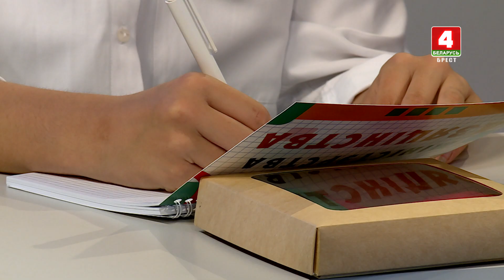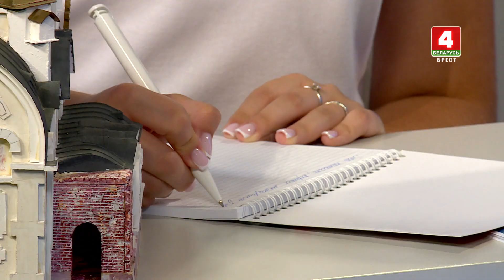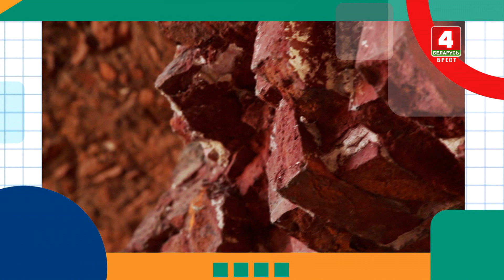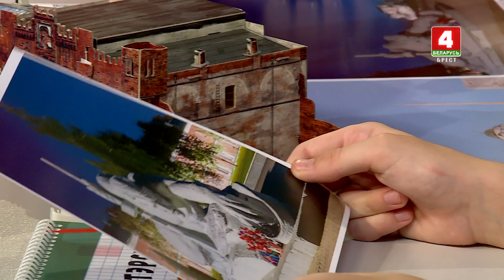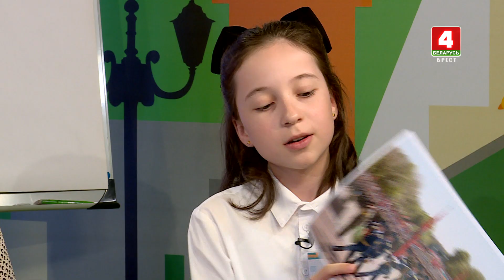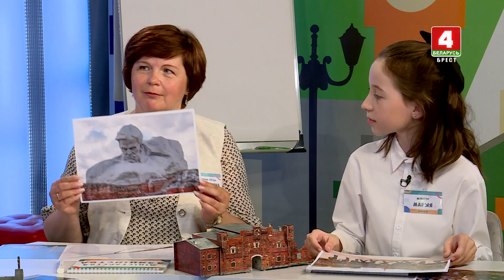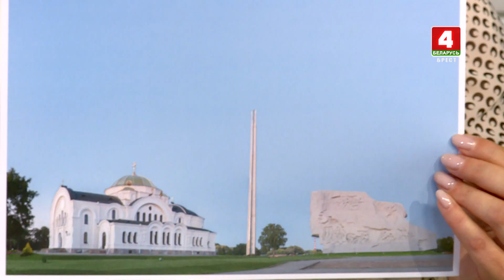Міністэрства Дзяцінства 22.09.2024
Дарагія сябры! Сардэчна запрашаем да прагляду! У "Міністэрстве дзяцінства" - тэма, якую мы даўно чакалі. А вы ведаеце, што ў Брэсце ёсць месца, куды штодзень прыязджаюць людзі з розных краін свету? Чаму яно такое важнае для турыстаў розных узростаў? І чаму мы, беларусы, яго так шануем? Адкажам на гэтыя і іншыя пытанні разам з вамі. Далучайцеся, сябры!